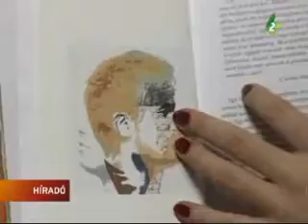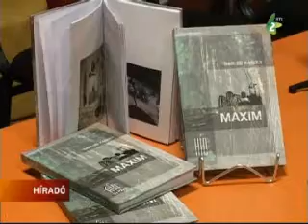Barlog Károly: Maxim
Barlog Károly első prózakötete Maxim címmel jelent meg a Forum könyvkiadó és a József Attila Kör gondozásában. A csókai származású szerző jelenleg Budapesten és Balatonendréden él. A kötetet az író szülővárosában Csókán mutatták be.